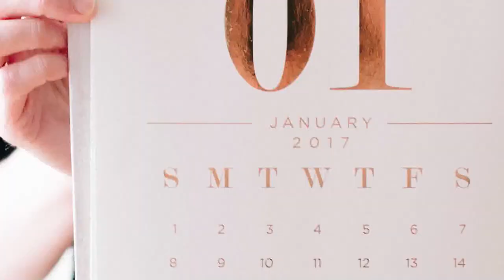How To Keep Motivation For Exercising at the Gym